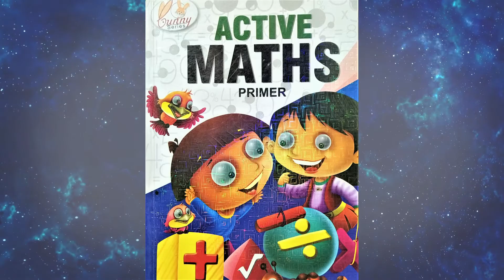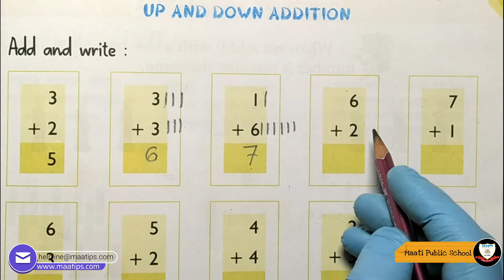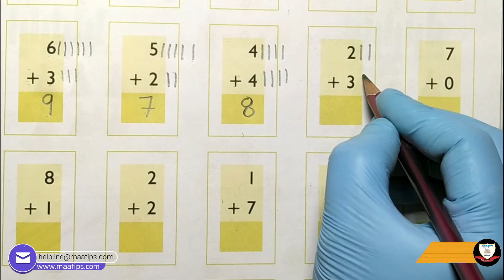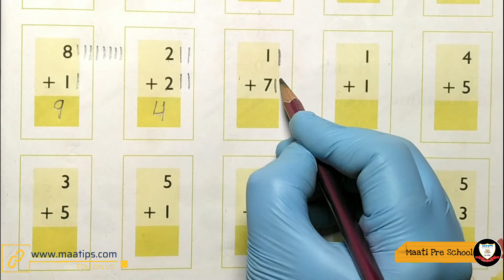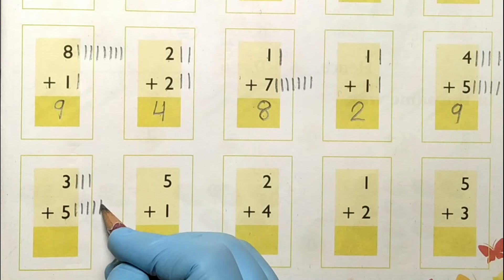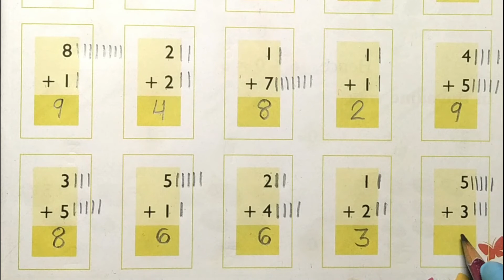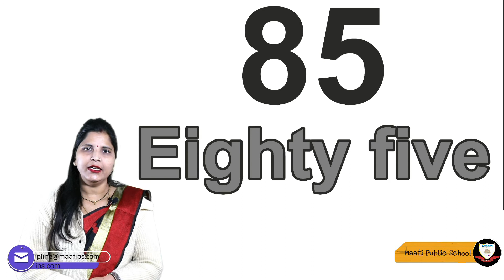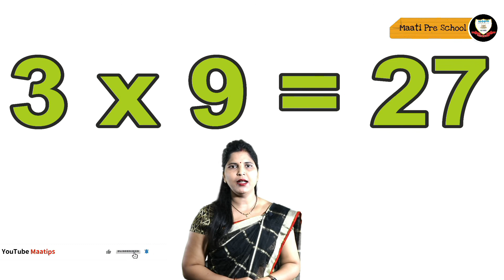LKG Maths DAY37 Addition , Oral Number names 81 TO 90 and Table 3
For Class LKG Subject Math Day 37 MLKD37

This video is very useful for kids and their parents for learning (First Half) Addition ,Page No.71 & (Second Half) Addition ,Page No.71 # Oral Addition , Oral Number names 81 TO 90 and Maths Rhymes ,Building blocks  Table 3 # Rhyme

For Maati PS students
Oral  Table 3,(Addition , Oral Number names )  # Active Maths Primer :-- Addition ,Page No.71,